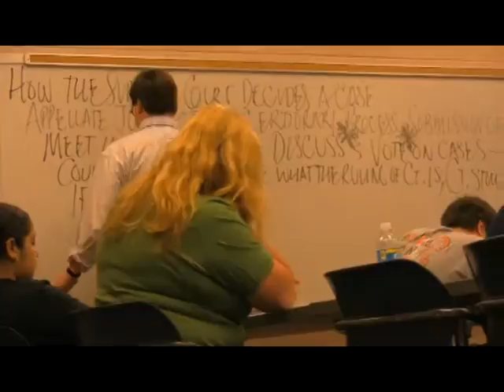Dalton State: Orientation Video (2009)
This is my Orientation video that I produced for Dalton State College in 2009.  We showed it to incoming freshmen during the 2009 academic school year.  Music by John Legend ( If you're out there) and U2 (City of Blinding Lights).